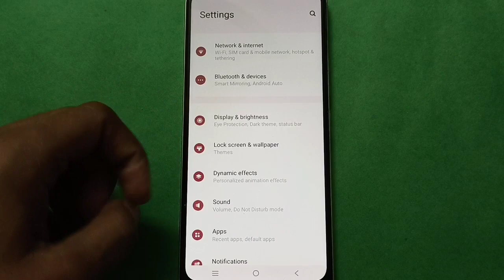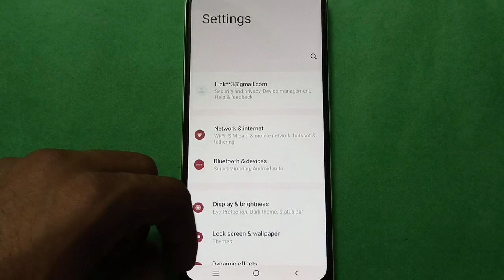Vivo Y91 how to set default system Ringtone setting,Vivo mobile setting kaise use kare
ringtone setting use kare vivo phone |  how to change custom ringtone vivo phone |  notification ringtone set kare vivo phone |  how to set default ringtone in vivo mobile